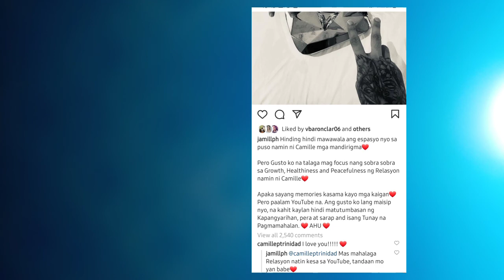Huling Vlog ng Jamill